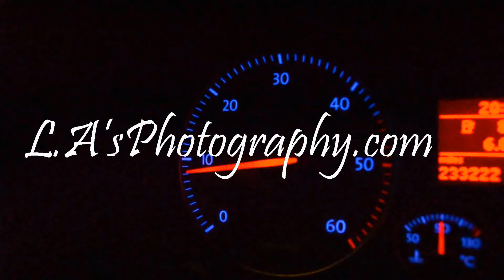A drive around the block